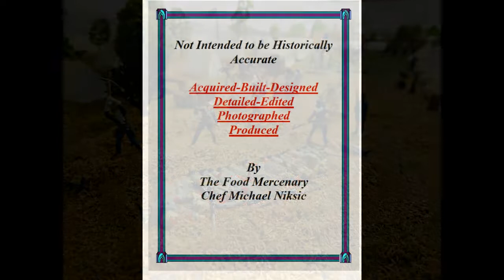ACW Battle of Shiloh - Huge 1/72 Diorama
Chef Michael Niksic aka The Food Mercenary rolls out The Eve of Shiloh - ACW diorama in 1/72 scale. The diorama is not intended to be 100% historically accurate.  Museum Quality Presentation.